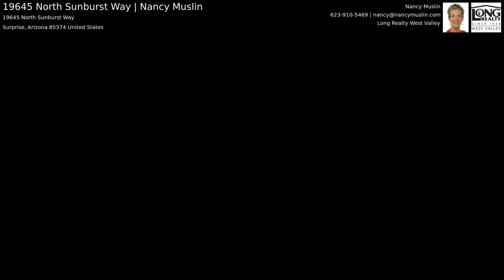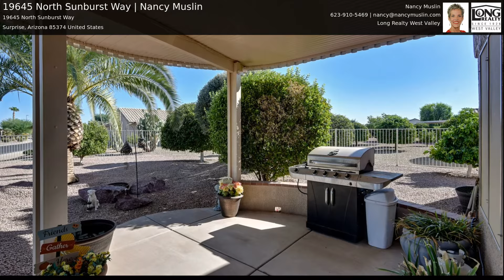19645 North Sunburst Way | Nancy Muslin